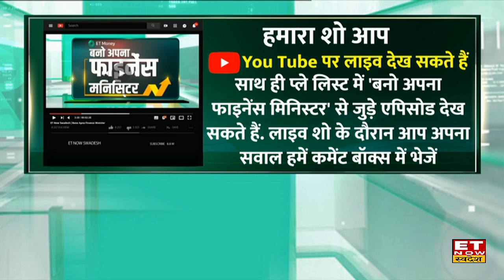ETF Investment : Shweta Rajani और Nirav Karkera से जानिए ETF में निवेश का क्या है स्मार्ट तरीका?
AR Wealth Mutual Fund के Head Shweta Rajani और Fisdom के Head Research Nirav Karkera से ET Now Swadesh के साथ खास बातचीत में जानिए ETF एक्सपेंस रेश्यो क्यों हुआ कम, क्या है ETF साथ ही जानिए किसके लिए होगा ETF में निवेश करना सही ?